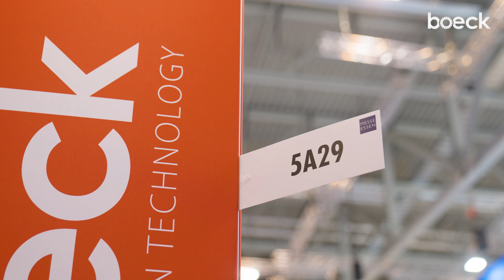Schweissen und Schneiden 2023 - boeck auf der Messe Essen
Rückblick auf die Schweißen und Schneiden Messe in Essen

Die Schweißen und Schneiden Messe in Essen ist vorbei, und wir bei Boeck möchten die Gelegenheit nutzen, einen Rückblick auf dieses Ereignis zu werfen. Als exklusiver Anbieter von Entgratwerkzeugen und Oberflächenbearbeitungslösungen waren wir stolz darauf, unsere Produkte auf dieser wichtigen Messe präsentiert zu haben.

Innovation und Qualität

Unser Messeauftritt konzentrierte sich auf die Präsentation unserer neuesten Entgratwerkzeuge und die Betonung unseres Engagements für Innovation und Qualität. Unsere Produktpalette umfasst Entgratwalzen, Entgratteller und Entgratblöcke, die alle auf höchstem technologischem Niveau hergestellt werden. Unsere Besucher hatten die Gelegenheit, die Präzision und Sorgfalt zu erleben, die in jedes unserer Werkzeuge einfließt.

Expertenberatung vor Ort

Unser erfahrenes Team von Fachleuten war vor Ort, um unsere Kunden zu beraten und ihre Fragen zu beantworten. Wir verstehen, dass jede Fertigungsumgebung einzigartig ist, und wir sind stolz darauf, maßgeschneiderte Lösungen anbieten zu können. Die Möglichkeit, von Angesicht zu Angesicht mit unseren Experten zu sprechen, war für viele unserer Besucher von unschätzbarem Wert.

Erfolgreiche Messe

Die Schweißen und Schneiden Messe in Essen erwies sich als ein herausragendes Ereignis in der Branche. Sie bot eine Plattform für den Austausch von Ideen, die Vorstellung neuester Technologien und die Vernetzung von Fachleuten aus der Fertigungsindustrie. Wir bei Boeck sind stolz darauf, ein Teil dieses bedeutenden Events gewesen zu sein.

Dank an unsere Kunden

Abschließend möchten wir uns bei unseren Kunden und allen Besuchern unseres Messestands herzlich bedanken. Ihre Unterstützung und Ihr Interesse an unseren Produkten bedeuten uns sehr viel. Wir sind bestrebt, weiterhin erstklassige Entgratwerkzeuge und Oberflächenbearbeitungslösungen anzubieten und freuen uns auf zukünftige Gelegenheiten, Sie wiederzusehen.

Die Schweißen und Schneiden Messe in Essen mag vorbei sein, aber bei Boeck arbeiten wir unermüdlich daran, die Erwartungen unserer Kunden zu übertreffen und die Standards in der Branche zu setzen. Vielen Dank für Ihr Vertrauen in Boeck.

Wir sind boeck. Mit neuester Technology und Know-How entwickeln und vetreiben wir Entgratwerkzeuge für automatische und manuelle Metallverarbeitungsprozesse. Ob Schlackeentfernen, Vorschleifen, Kantenverrundung, Entgraten, Oxidschichtentfernen oder Finish-Schleifen, wir haben das passende Werkzeug für ihre Prozesskette.

Wirtschaftlich Blech entgraten mit Begeisterungsfaktor. Ob Stahl, Edelstahl, Aluminium, verzinktes oder foliertes Blech – Wir haben eine große Auswahl an Werkzeugtypen und Werkzeugvarianten, neueste Fertigungstechnologien und Know-How, mit denen sich gewünschte Funktions- und Qualitätsvorgaben an Ihrem Werkstück (z. B. Blechgehäuse, Behälter, Verkleidungen, Gestelle) erzielen lassen.

Das Entgraten und Kantenverrunden erfolgt durch flexible abrasive Werkzeuge mit hoher Anpassungsfähigkeit an Innen- und Außenkonturen wie Radien, Bohrungen und Ausschnitte. Eingesetzt werden die entsprechenden Entgratteller, Entgratwalzen, Entgratblöcke und Entgratbürsten auf Handmaschinen sowie Schleif- und Entgratmaschinen. Letztere verfügen beispielsweise über Planetenkopfsysteme oder oszillierende Aggregate zur gleichmäßigen Bearbeitung der Kanten.

boeck GmbH
Ludwigstraße 8
89340 Leipheim